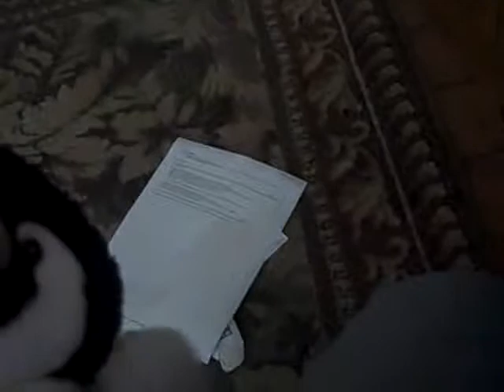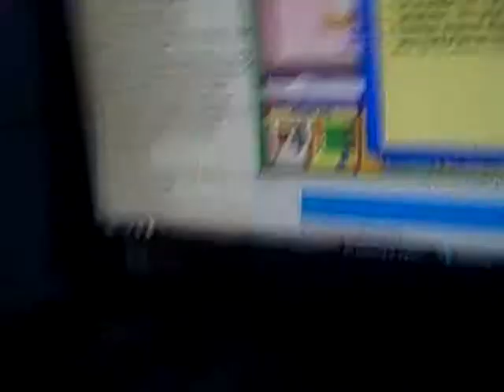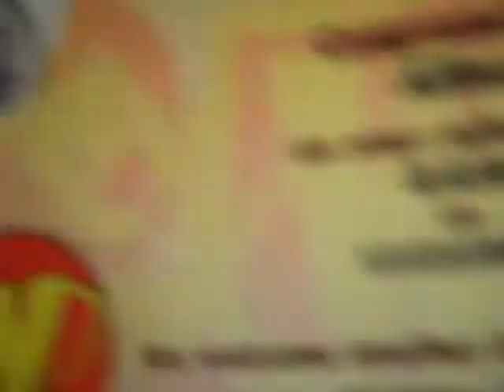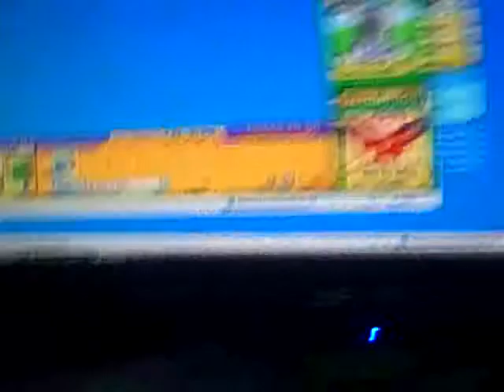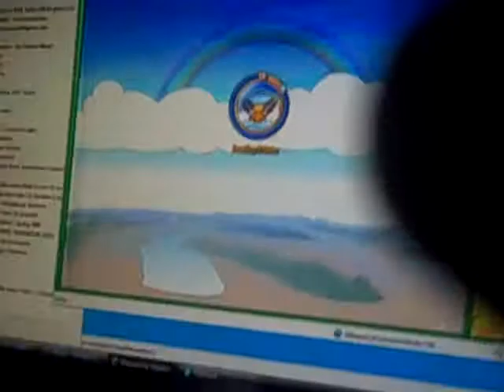Adoption of My Sig calico cat, Zumbuddy, and baby penguin